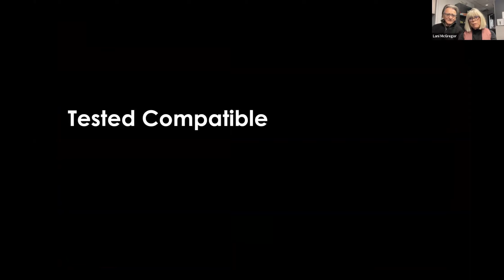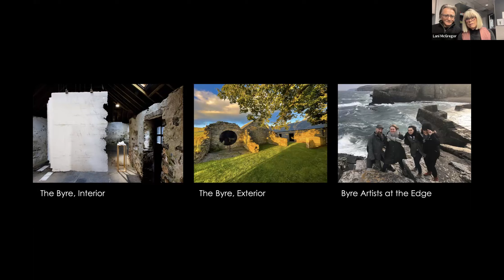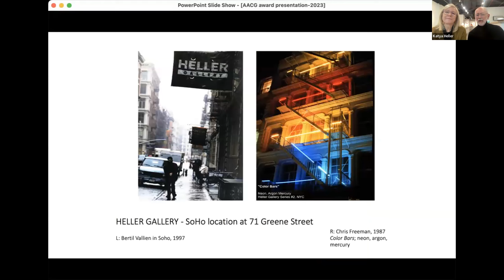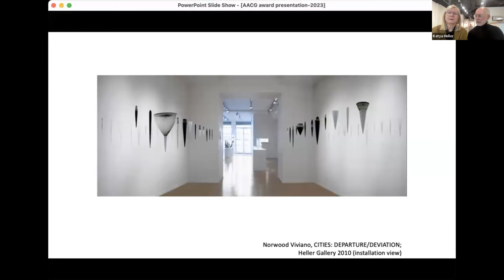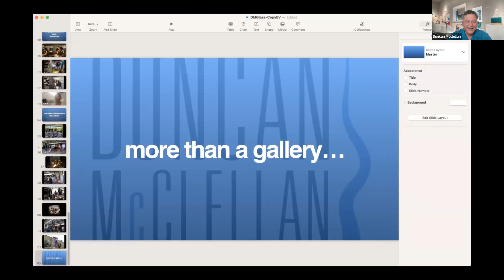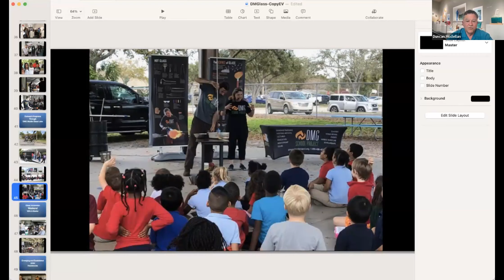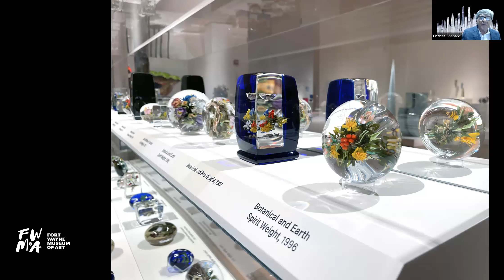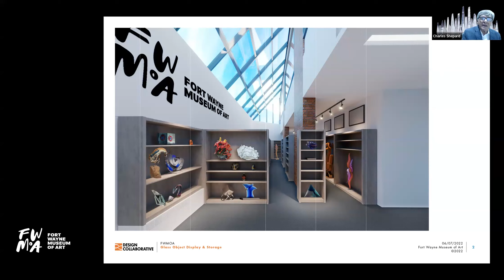AACG Fired Up, Annual Awards, 12-1-23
AACG honors our 2023 award winners at our annual Awards Ceremony. Our honorees discuss where they have been, where they are now, and where they are going. Speaking are Lani McGregor and Dan Schwoerner from Bullseye Glass, Doug and Katya Heller from Heller Gallery, Duncan McClellan from Duncan McClellan Gallery and DMG School Project, and Charles Shepard from the Fort Wayne Museum of Art.